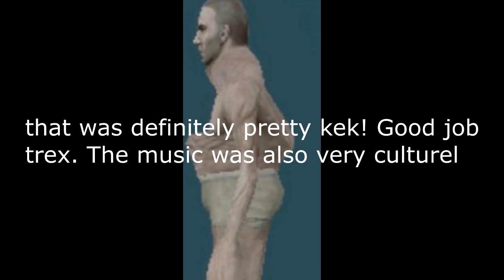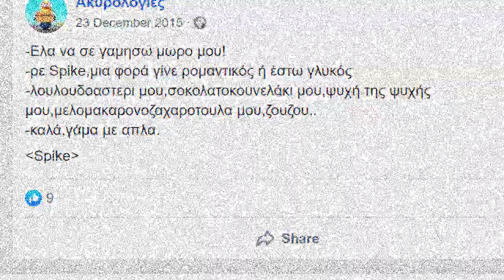Kek or cringe with ARK default character!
ARK Default character decided to host today's Kek or Cringe, but unfortunately, it ended pretty abruptly as every squad got one of these.